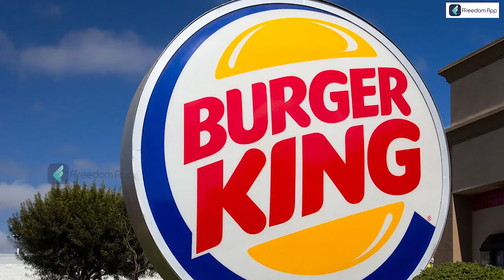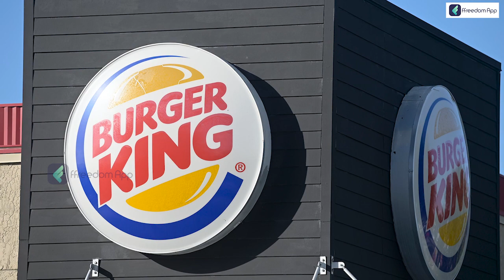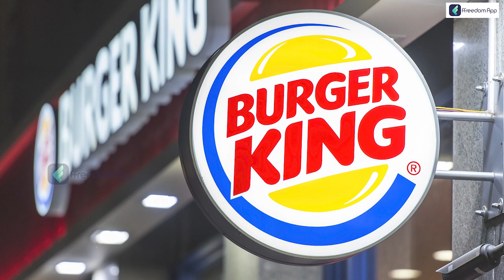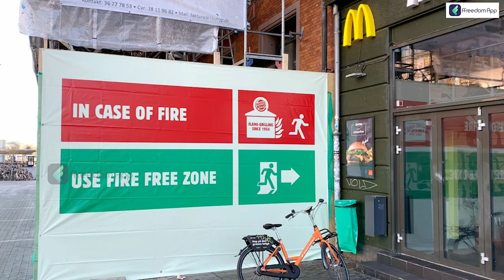The Downfall and Rise Again! The Burger King Story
In this video, we explain the downfall and rise of Burger King. Download the ffreedom app from the Play Store or App Store to learn more about this video

0:00 - Intro
0:34 - Start
1:48 - The Burger King Story
10:03 - Name Behind the Success

Burger King has a lot of experience with flame-broiled hamburgers. After McDonald's, it is the second-largest burger chain. In the middle of the twenty-first century, Burger King claimed 14,000 locations throughout 100 countries. The headquarters are in Miami, Florida.

In 2009, Burger King experienced a steep decline. No special meal and cluttered ingredients are the causes of Burger King's demise. Actions taken by Burger King to win back their customer’s trust are Menu simplification, the introduction of their signature dish, and cost savings.

About Us:

IndianMoney's ffreedom App is India's No1 Livelihood Education platform featuring 800+ video courses on Personal Finance, Business & Farming taught by super successful people from respective fields. Join over 80 lakh learners from India who are on their mission to increase their income by ten times.